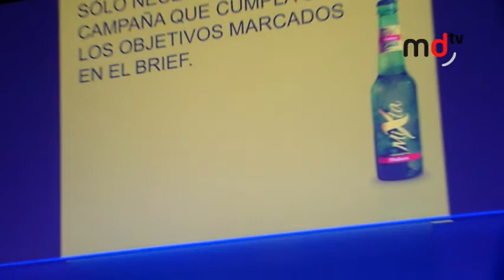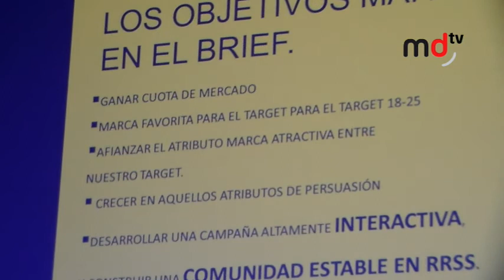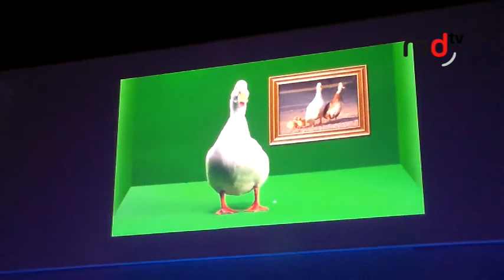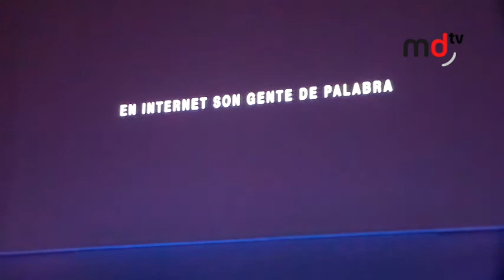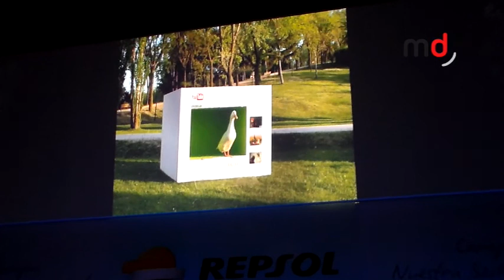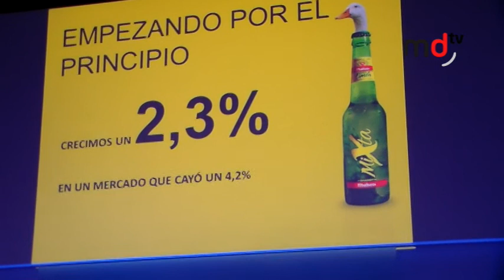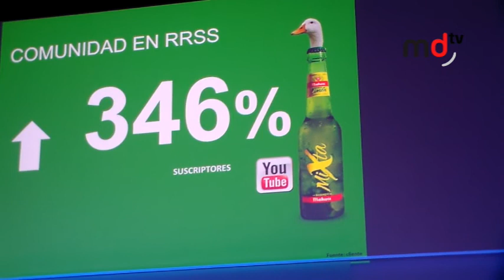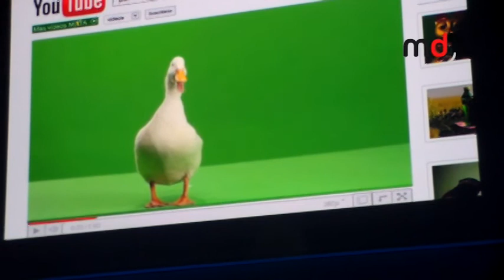Seminario de Comunicación Eficaz: Caso Mixta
Caso Mixta, de grupo Mahou-San Miguel y Publicis Comunicación España. Oro Eficacia en Comunicación Comercial 2012.
Presenta Angélica Hernández del grupo Mahou-San Miguel; y Daniel Fernández, planner Publicis Comunicación España.